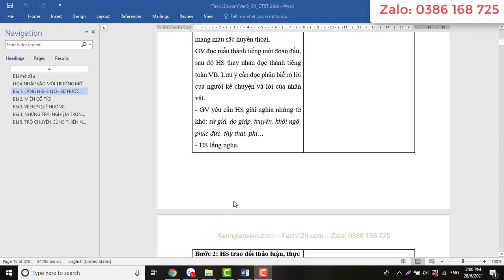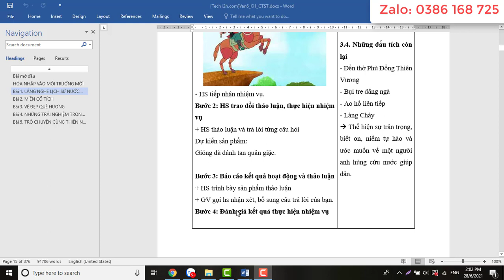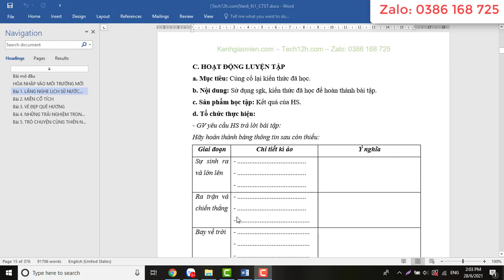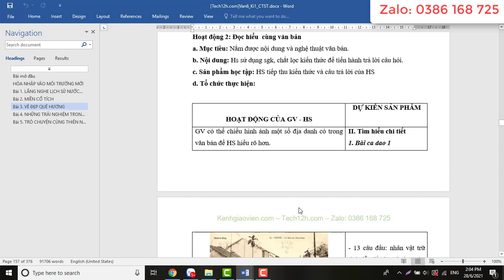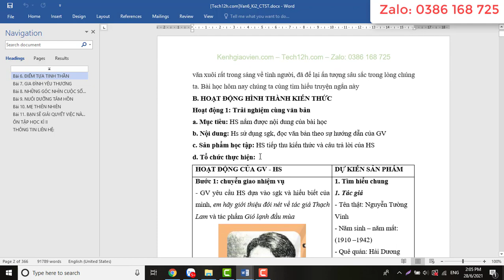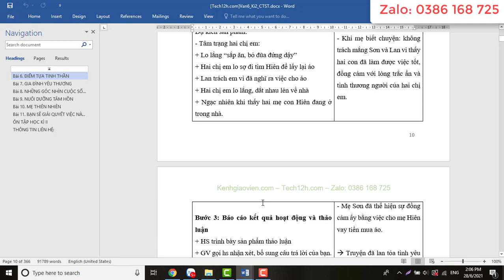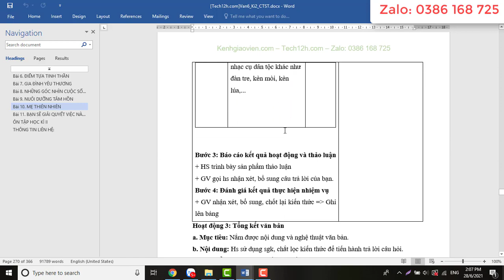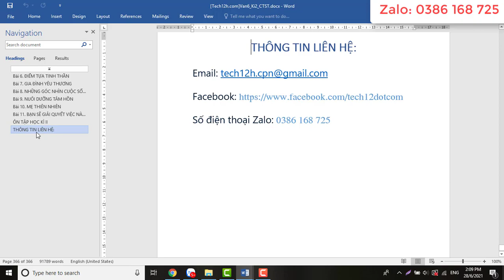[Cả năm] Giáo án môn Ngữ văn 6 Chân trời sáng tạo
Video thể hiện mẫu giáo án Văn 6 - Chân trời sáng tạo đầy đủ cả năm. Giáo án tải về là giáo án word, có đầy đủ các bài trong chương trình học, dễ dàng chỉnh sửa.